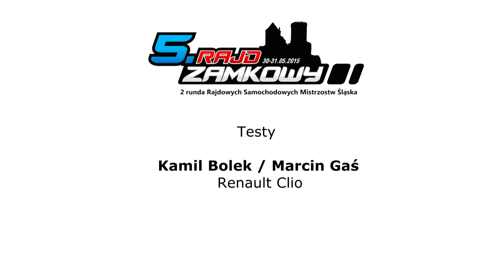Testy przed Zamkowym 2015 Bolek//Gas, Clio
Testy przed Zamkowym 2015 Kamil Bolek//Marcin Gas,  Renault Renault Clio, camiloeXpress Rally Team